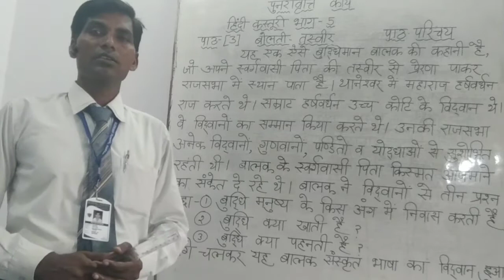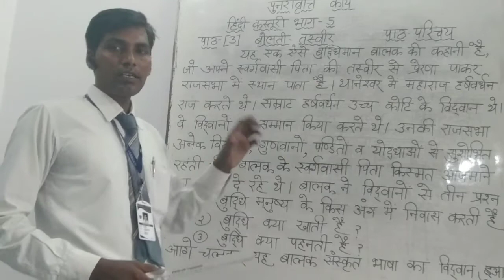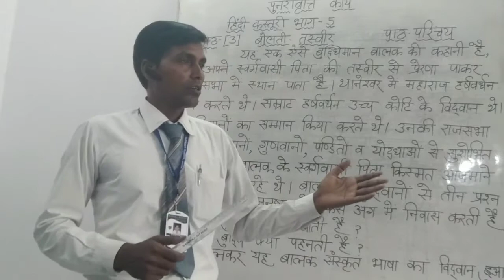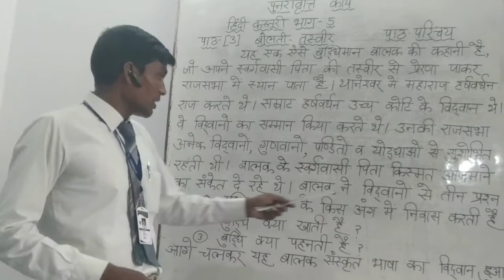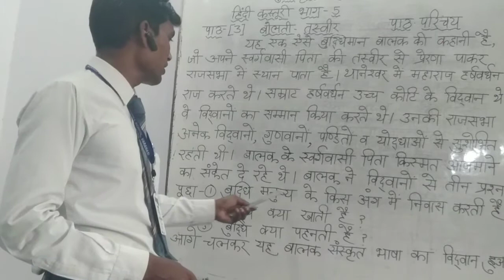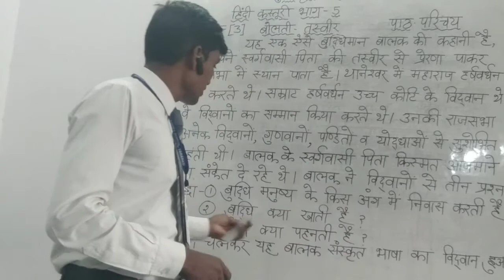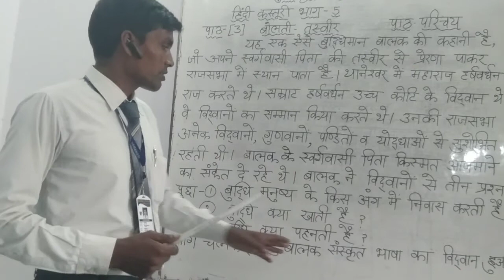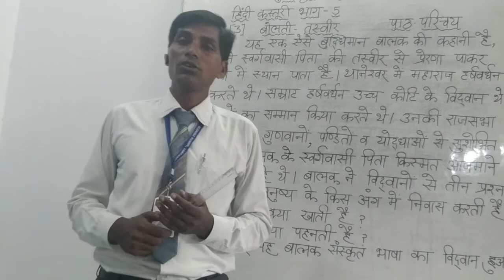Chapter 3 Rivisen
Bolti tasveer